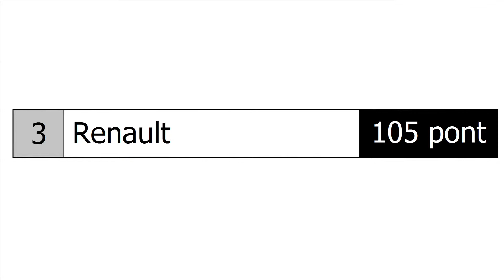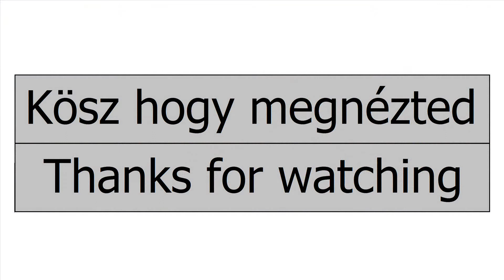Formula 1 2004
Formula 1 2004 teams

0:00 Intro
0:05 01. Ferrari
0:13 02. British American Racing Honda
0:20 03. Renault
0:28 04. Williams BMW
0:36 05. Mclaren Mercedes
0:43 06. Sauber Petronas
0:50 07. Jaguar Cosworth
0:58 08. Toyota
1:06 09. Jordan Cosworth
1:13 10. Minardi Cosworth
1:19 Outro